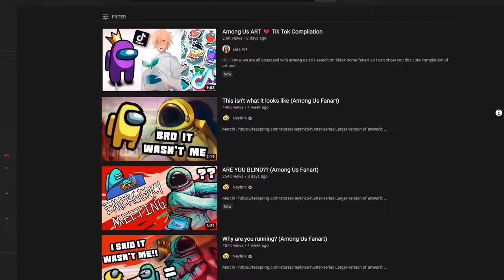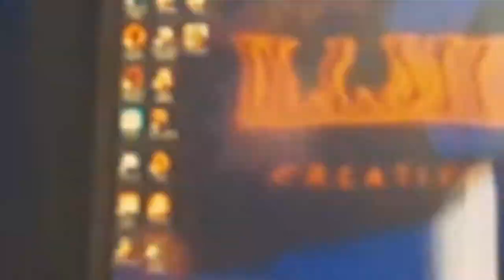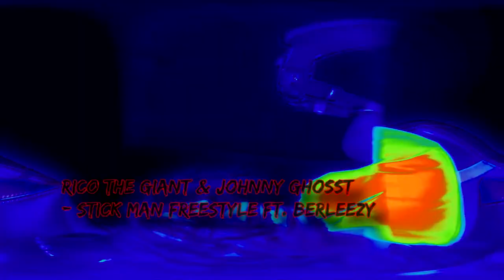Drawing Among Us in my Style | [Timelapse]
I'm back! This time i'm drawing a few Among Us characters in my own style. Thought it'd be a fun idea for a video since i've been playing it a lot recently. Hope you enjoy, and as always keep on drawing!

Kendrick Lamar - Big Shot Instrumental by Prince the Producer

The rest of the music in this video was made by me.